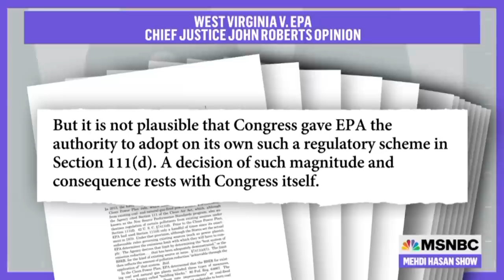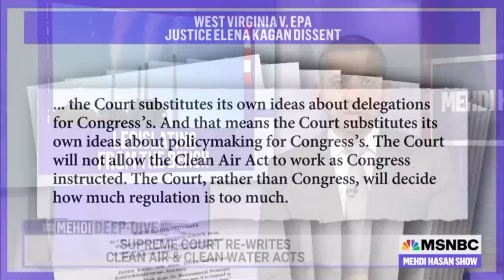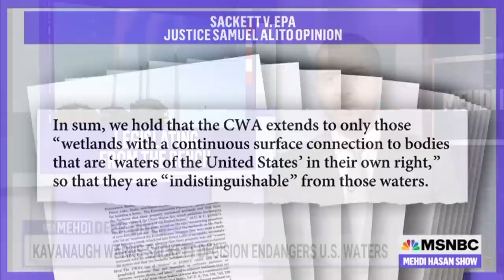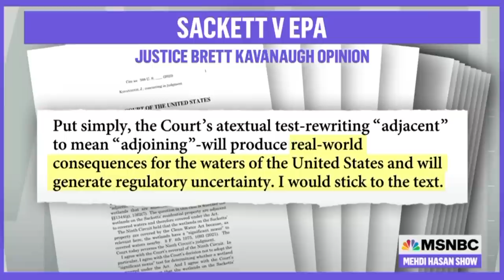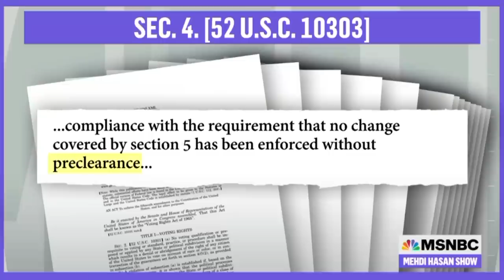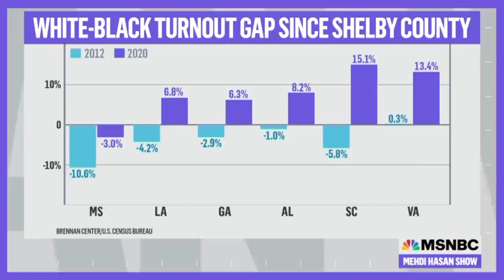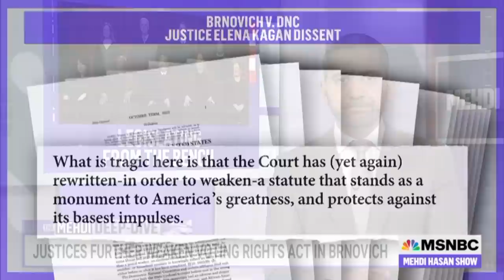'Politicians in Robes': How the right-wing Supreme Court is mounting a power grab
As student debt forgiveness, affirmative action, and fair elections hang in the balance, Mehdi surveys all the ways SCOTUS is doing the work of Congress and legislating from the bench.